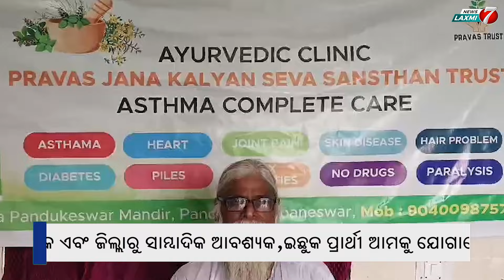ନମସ୍ତେ ଓଡ଼ିଶା : ବୈଦରାଜ ବିଜୟ କୁମାର ଭୁଇଁୟାଙ୍କ ସହ ସାକ୍ଷାତକାର